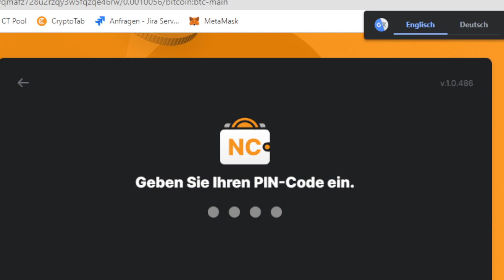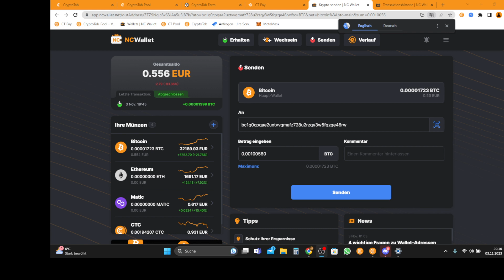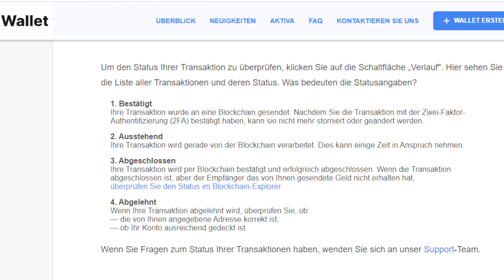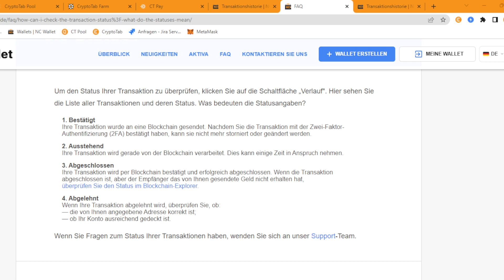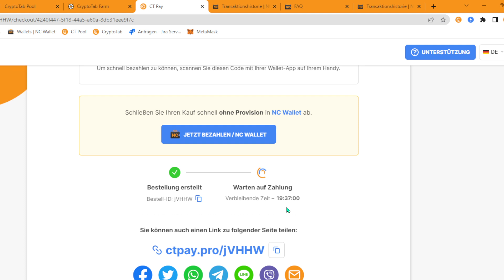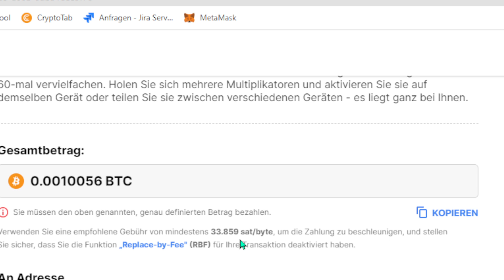Das Beste kommt ja sowiso zum schluss Hehe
Ich informiere dich mal wieder über den aktuellen Stand bei mir und lass dich an meinen Gedanken teilhaben, dein Christian Martin Schön

Amazon Wunschliste, für die Geisterjagd:

Amazon Unterstützungslink: